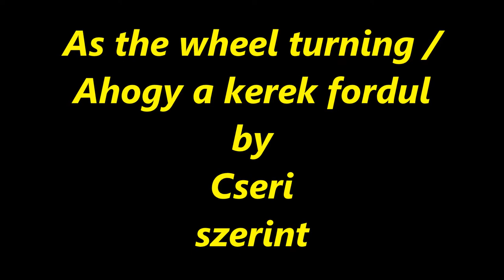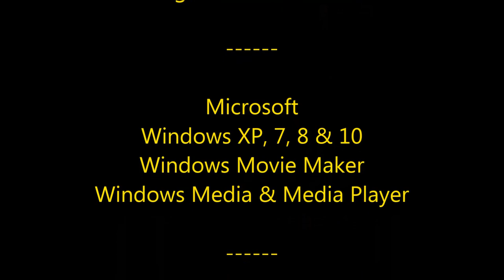As the Wheel Turning